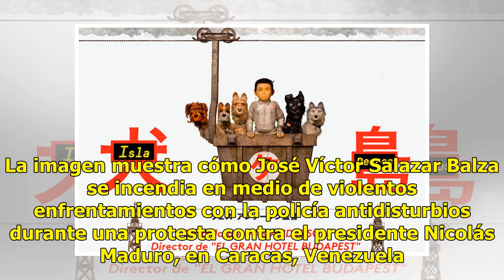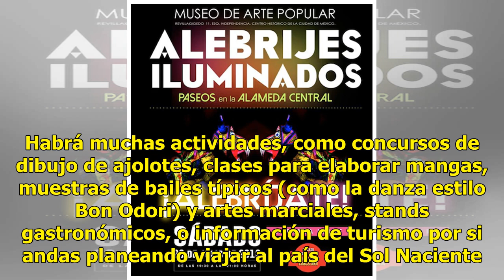World Press Photo 2018, Misión Imposible y más: Guía FOROtv de Fin de Semana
El último fin de semana de julio llega con una importante cantidad de actividades para la Ciudad de México. Ante una oferta tan nutrida resulta difícil saber cuáles son las mejores actividades. Por eso, en FOROtv te traemos cinco recomendaciones imperdibles. La obra que sale malEn el teatro Helénico...